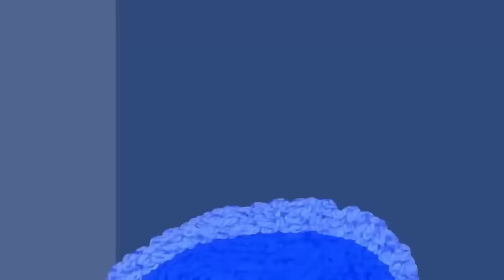Alphabet Reverse toy All Letter FROM O BUT THEY ALL GAME HOUSES NEW PART 3